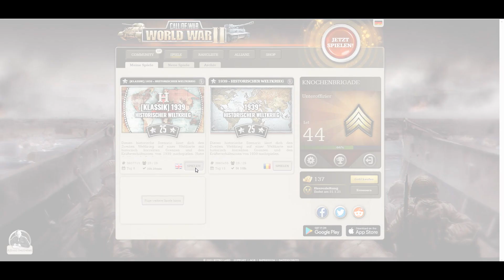Call of War: World War II [Browsergame] -12- Italien randaliert (Hist. Weltkrieg](25)[Klassik]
Italien randaliert in meinen Gebieten und das Nordland dreht auch durch. ZIeht's euch rein!